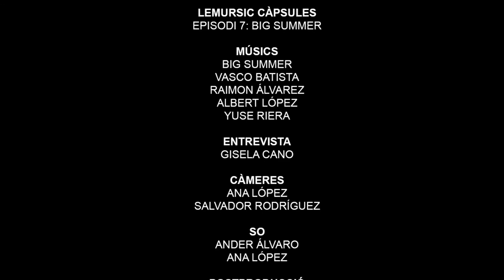Lemursic Càpsules. Episodi 7: Big Summer (Complet)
Càpsula que recull el pas de Big Summer pels estudis de Lemursic, on vam poder escoltar alguns temes del seu últim àlbum, Trigger.
Cápsula que recoge el paso de Big Summer por los estudios de Lemursic, dónde pudimos escuchar algunos temas de su último álbum, Trigger.